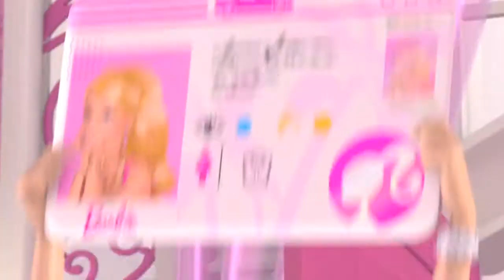♥♥♥♥♥The Reunion Show HD - Barbie Life in The Dreamhouse♥♥♥♥♥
You can watch full Barbie movies, Barbie Life in The Dreamhouse full movie, Barbie Life in The Dreamhouse full episodes on my channel Barbie Movies 13.